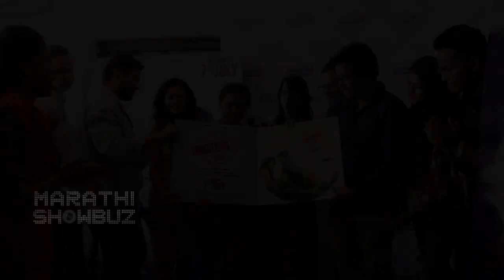Dipti Devi Talks About Her Upcoming Marathi Movie Conditions Apply With Subodh Bhave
Dipti Devi Talks About her upcoming Marathi movie 'Conditions Apply - अटी लागू' Directed by Girish Mohite, starring Subodh Bhave, Dipti Devi, Atisha Naik,Atul Parchure and many  more. To know more watch this video only on Marathi Showbuz!

Reporter: Shwetambara Sawant
Editor: Omkar Ingole